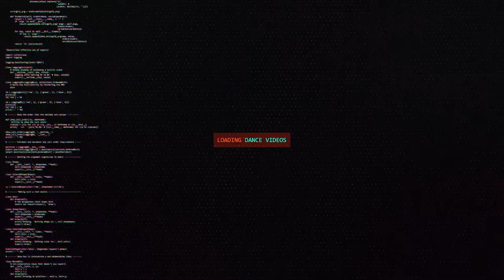Match Q vs Lego Sam | B-Boy Top4 | Rock In Attitude Vol. 5 | RPProductions